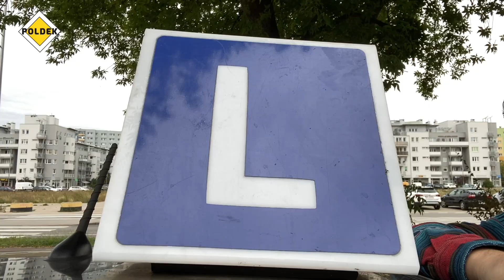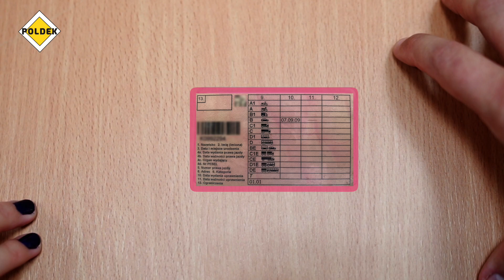INSTRUKTOR NAUKI JAZDY #1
🔹 Witaj w Ośrodku Szkolenia Kierowców Poldek! 🔹
Chcesz zdobyć prawo jazdy i poczuć się pewnie za kierownicą? Jesteś we właściwym miejscu!
W dzisiejszym filmie:
Zobacz jak łatwo zdobyć super zawód i zostać INSTRUKTOREM NAUKI JAZDY !
W kilku filmikach pokażemy Wam krok po kroku jak to zrobić )

📌 Sprawdź nasze kursy: poldek.pl
Nasze kursy są prowadzone przez doświadczonych instruktorów, którzy pomogą Ci zdobyć niezbędne umiejętności i pewność siebie na drodze. Oferujemy:
 • Kursy dla początkujących
 • Jazdy doszkalające
 • Kursy ekspresowe

🌟 Dlaczego warto wybrać Ośrodek Szkolenia Kierowców Poldek? 🌟
 • ✅ Wysoka zdawalność
 • ✅ Nowoczesne pojazdy szkoleniowe
 • ✅ Elastyczne godziny jazd
 • ✅ Profesjonalni i cierpliwi instruktorzy
 • ✅ Indywidualne podejście do każdego kursanta

Dziękujemy za oglądanie i życzymy powodzenia na drodze! 🚗💨